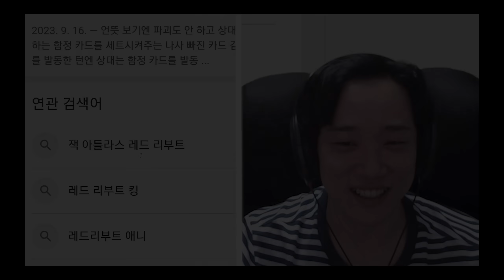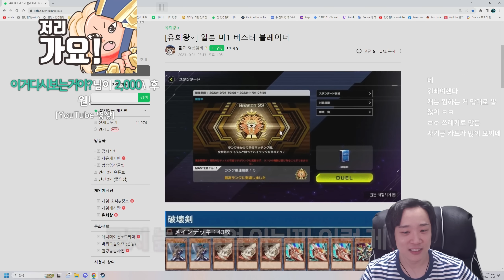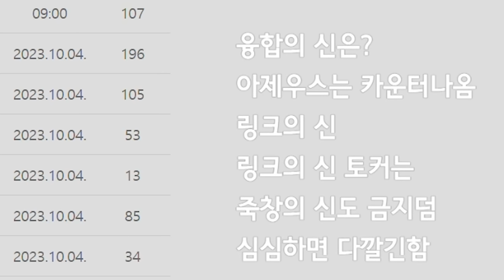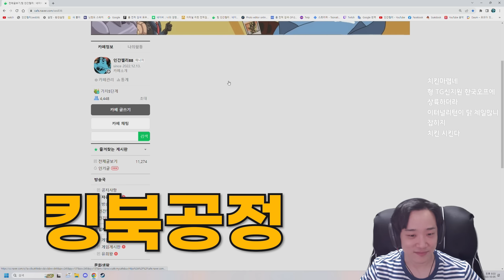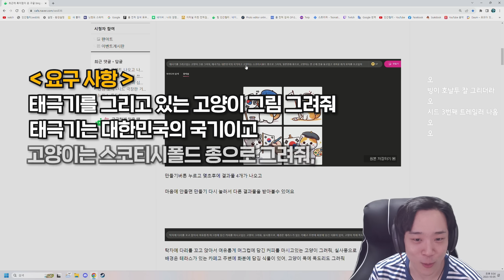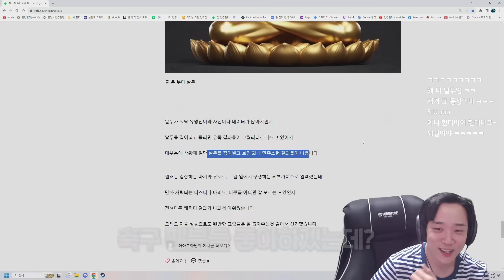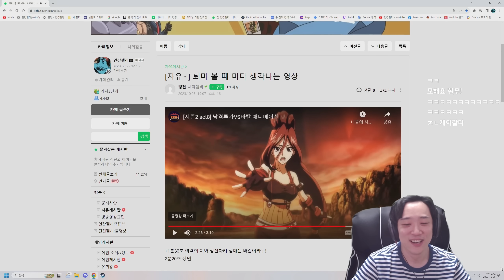젤리가 독을 풀었다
00:00 인트로
00:05 TG와 킹 지원 이야기
00:29 리메이크 준비하는 거 아니야?
01:53 드래곤볼 딱지 게임
02:08 듀링 러시듀얼 모드
02:28 버블 덱으로 마스터 1을?
03:02 금제 얘기
03:39 돌연회귀
04:34 킹북공정
05:04 Ai 그림
06:33 던파 애니 구경